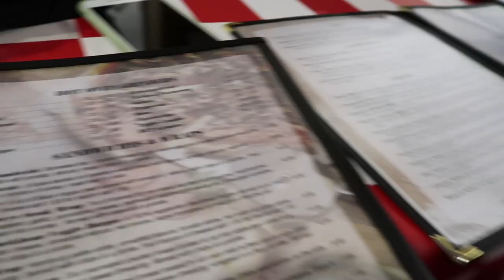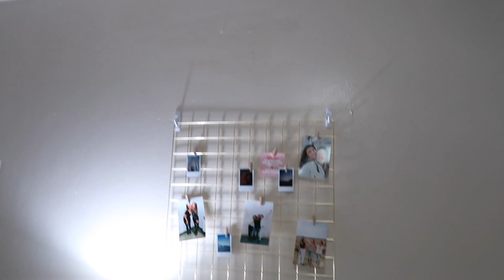MOVE IN DAY VLOG// University of Connecticut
Hi people of the Internet! Me again,

Today I moved into the University of Connecticut! Im living with one of my very best friends and am super excited for this upcoming year. We are both sophomores that transfered from our last schools! Hope you enjoy watching us put together our cute little shoe box dorm room:)

Xo, MJ

song by Wavy McGrady: Check him out!